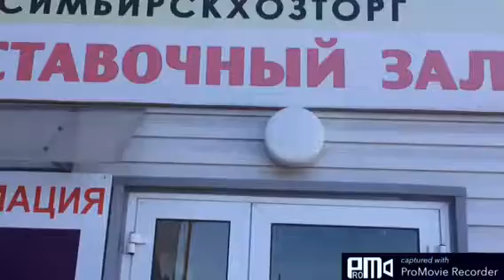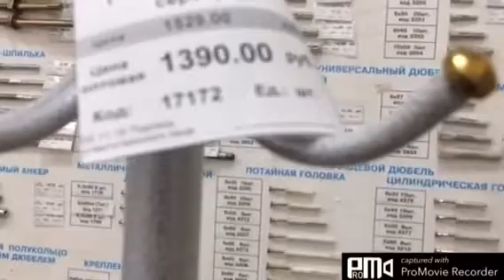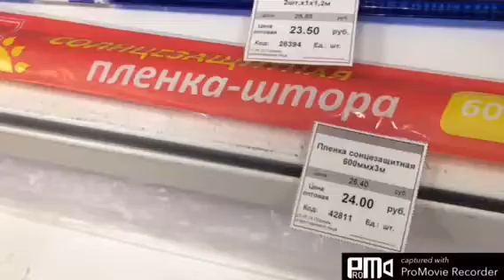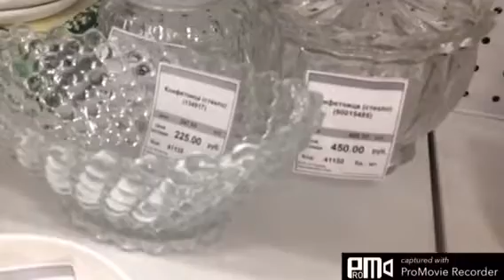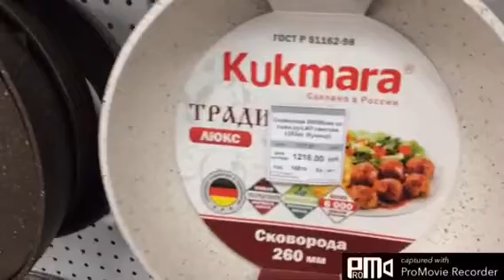Замечательный магазин «Хозторг»!(1ч.)